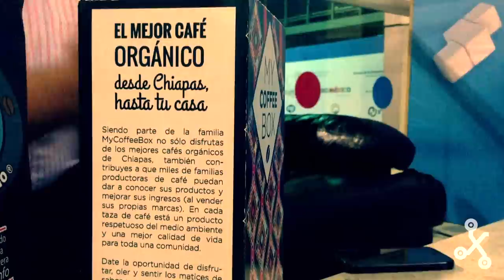My Coffee Box: Recibe café de Chiapas directamente en tu casa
My Coffee Box es un emprendimiento que surge en el sur de México, se centra en ofrecer suscripciones online para recibir café orgánico del estado de Chiapas directamente en tu casa.